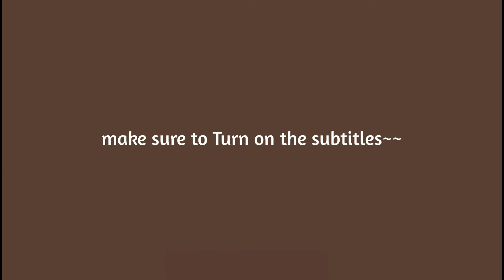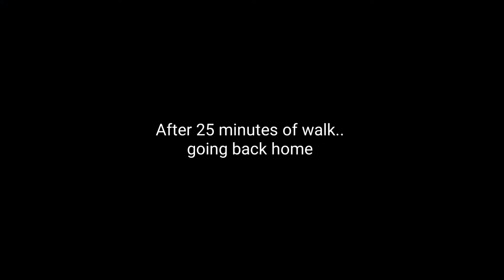✨ Karwa Chauth day vlog 2022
Karwa Chauth day vlog
couldn't show much sorry for that hehe-